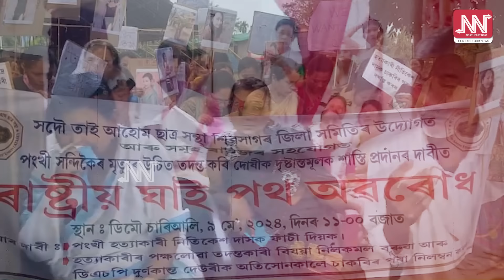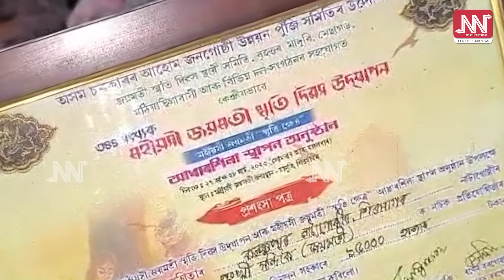পংখী সন্দিকৈয়ে পাব নে ন্যায়? নামৰূপ আৰক্ষীৰ ভূমিকা সম্পূৰ্ণ ৰহস্যজনক!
🔴হত্যাত অভিযুক্ত পংখীৰ স্বামীয়ে কঠোৰ শাস্তি পাওঁক!
🔴মেধাৱী যুৱতী পংখীৰ পিতৃ-মাতৃক আইনী সাহায্যৰ বাবে আশ্বাস দিলে বহু জাতীয় দল সংগঠনে!
🔴ত্ৰুটিপূৰ্ণ আইনী ব্যৱস্থাৰ মাজত ন্যায় পাব নে পংখীয়ে?
🔴আইনী দিশত সহায়ৰ বাবে আগুৱাই আহিল মহিলা আয়োগ; বিভিন্ন দল সংগঠন!